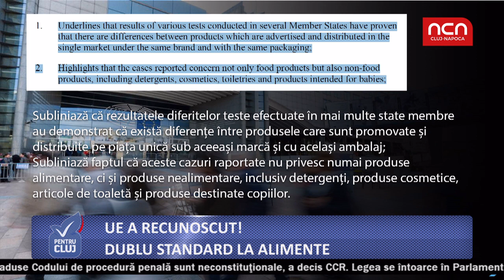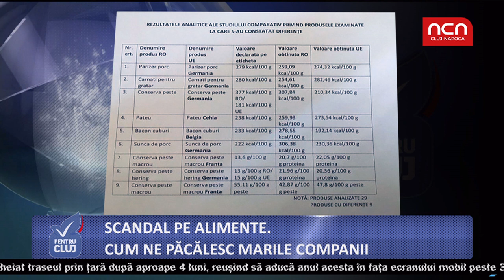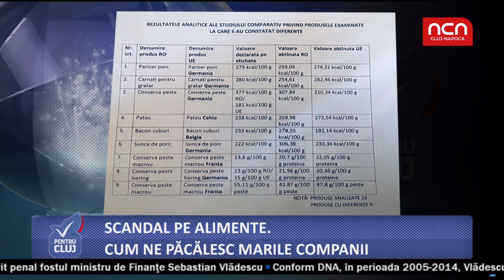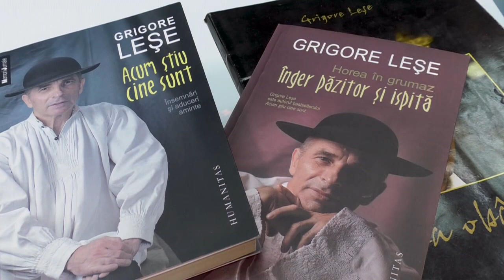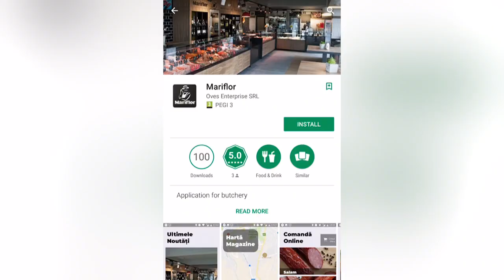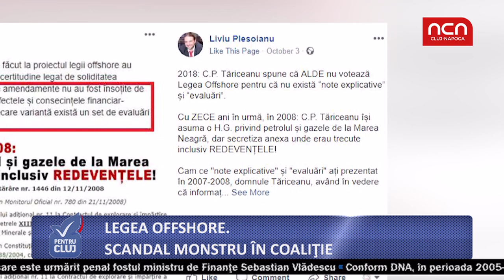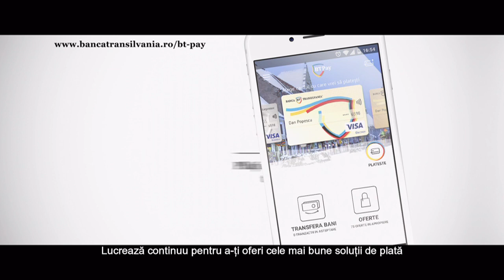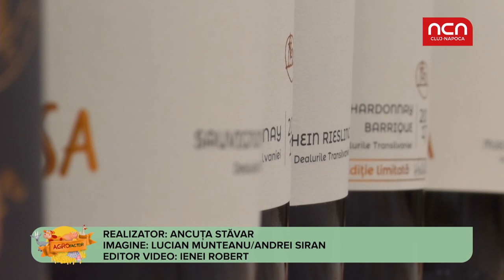Pentru Cluj - 12 octombrie - invitat Laszlo Attila